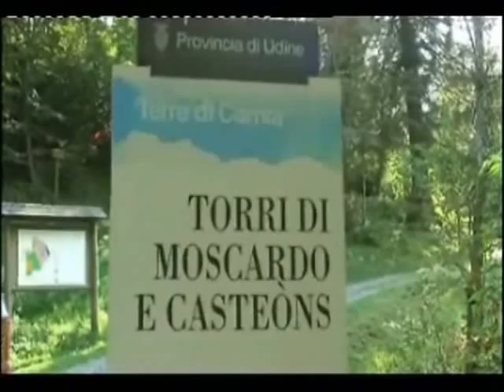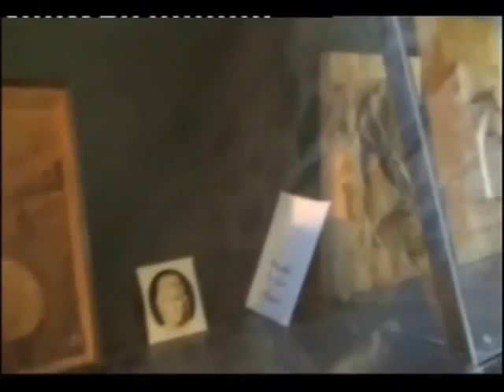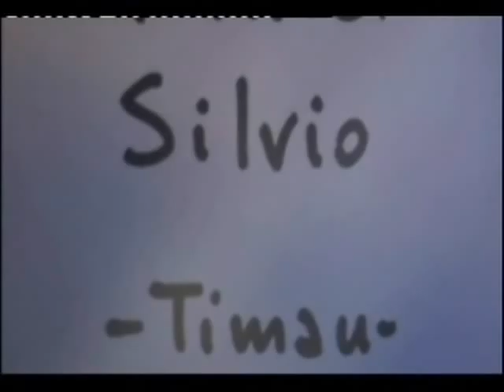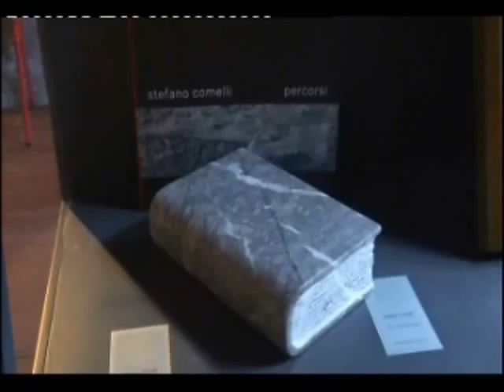sculptor silvio puntel marble wood art sculptures